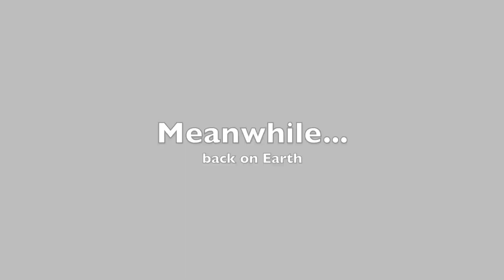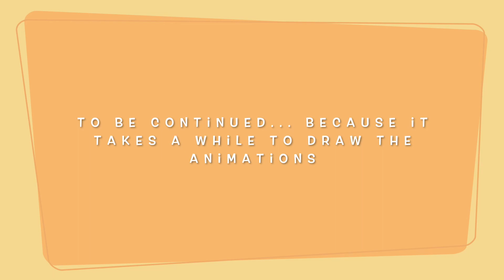Animation || Reon Cat Kid to the Rescue Part 2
Here's a long awaited animation to the sequel of our Dog Man animation series.

Previously, on Part 1, we revisited Petey at the prison, just in time to see him escape jail once again! This time, pairing up with L'il Petey, the two went to Uranus searching for the Turbo Toilet 2000...
Here is Part 2 of the Cat Kid to the Rescue.